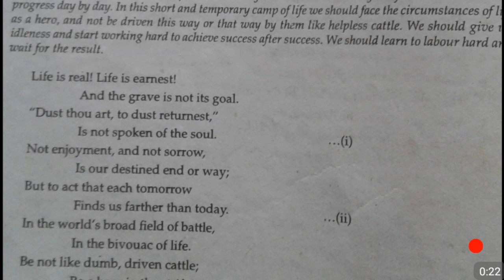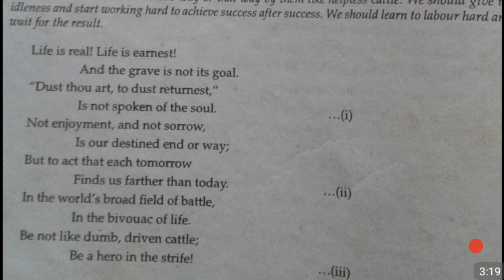The psalm of life in Hindi का बहुत ही सरल translation.